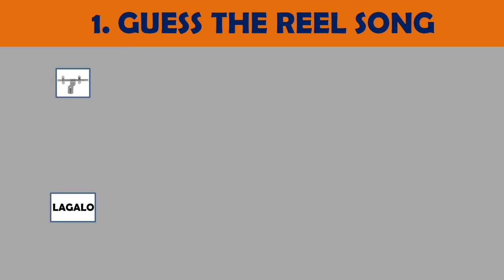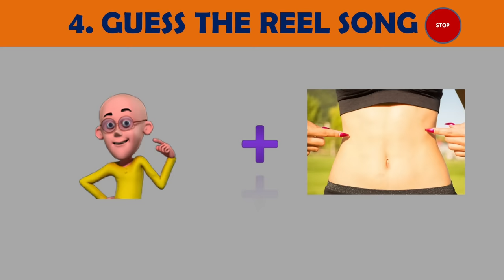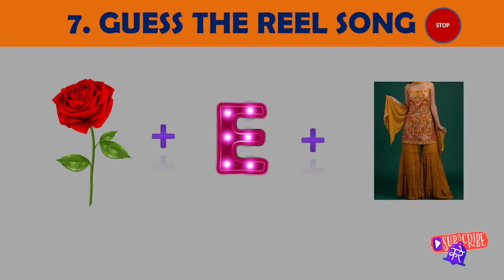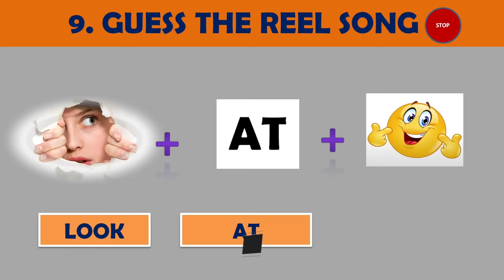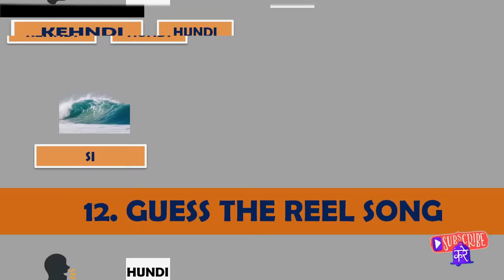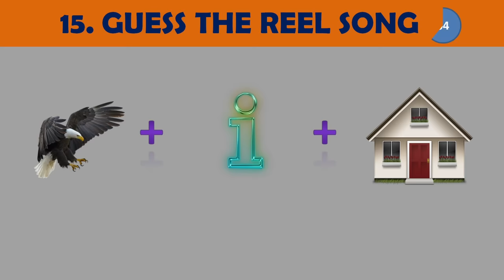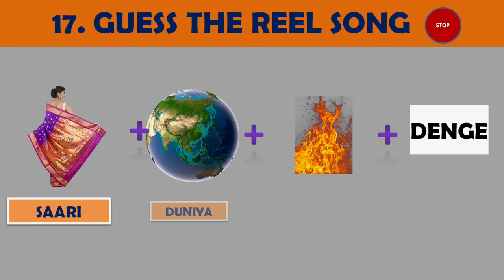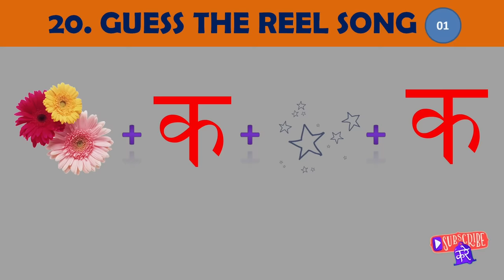Guess The Song By Emoji Challenge 😜| Hindi Songs Challenge | Puzzle Gang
Guess The Song By Emojis 😜 | Hindi Paheliyan | Songs Challenges | Puzzle Gang

दोनों में से कौंन मरेगा ? | Tarak mehta Episode 2 | tarak mehta ka ooltah chsma
Trippy | This Video Will Make Things Closer To You | Real...
Which lady is poor ? Hindi Paheliyan | Riddles in Hindi | Hindi paheli | Mind Your Logic Paheli
who is cheating ? Hindi Riddles | Hindi Paheli | पहेलियाँ | Mind Your Logic Paheli

emoji paheliyan,
guess the song by emoji,
guess the hindi song challenge,
emoji se song,
guess puzzle,
emoji paheliyan,